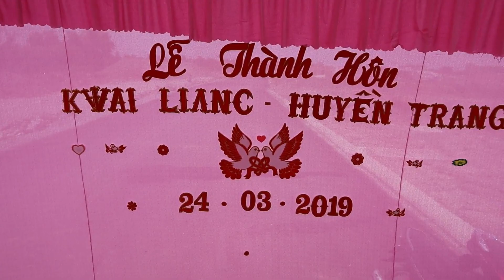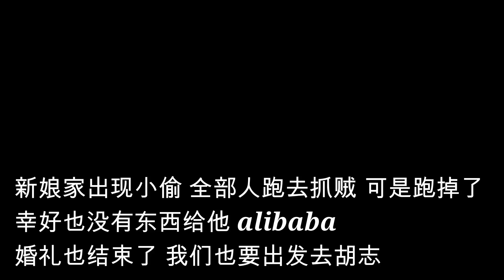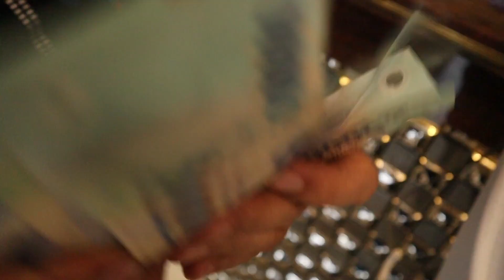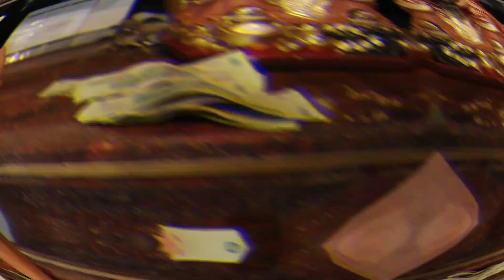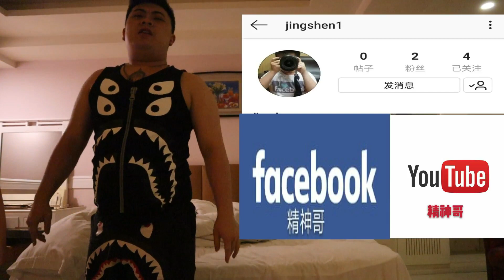兄弟娶越南老婆之三天两夜越南之旅 Part 2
大家好我还是我 精神哥 如果大家喜欢我的影片记得分享按赞哦
我们下一个影片再见